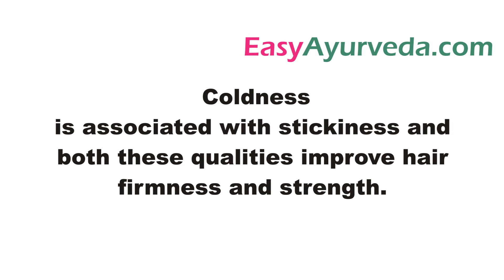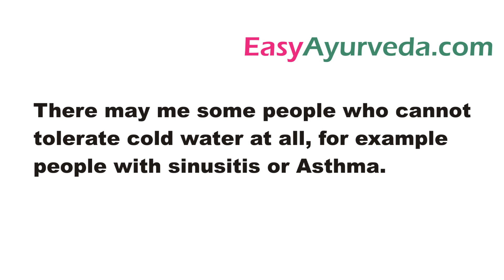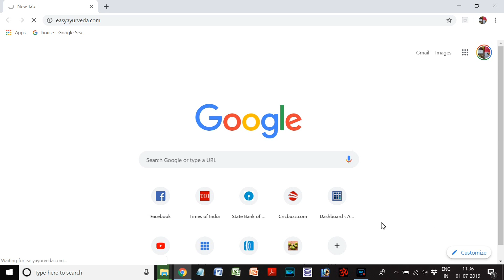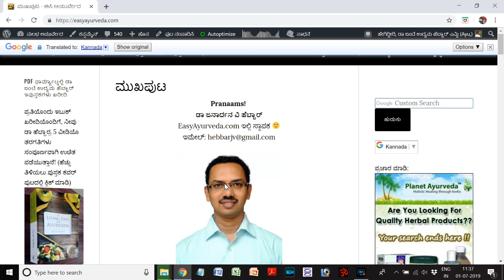Hot Water for Hair Wash - Kannada ತಲೆಸ್ನಾನಕ್ಕೆ ಬಿಸಿನೀರು?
Weekly online classes:
Books
Living Easy With Ayurveda